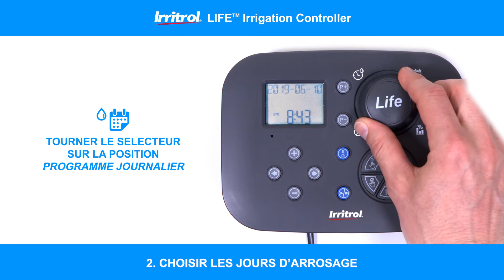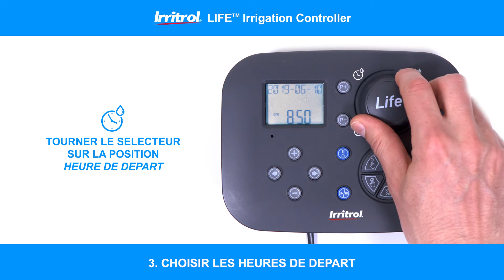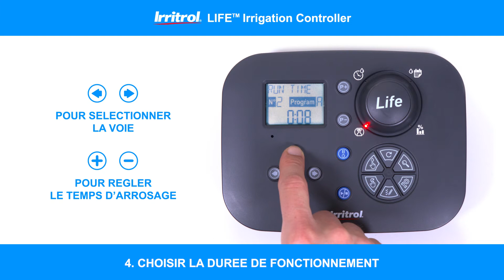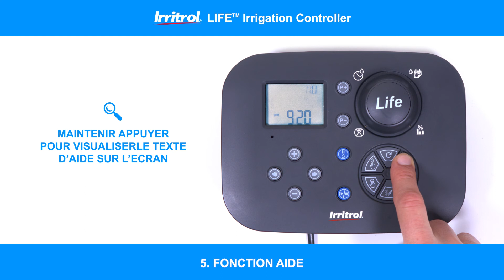Tutoriel Programmateur LIFE™ - Guide rapide (2/3)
Comment irriguer trois zones différentes de votre jardin: haie, plate-bande et pelouse. Toutes les solutions pour le soin de la verdure en un clic. Découvrez comme c'est facile, Enjoy your Life !